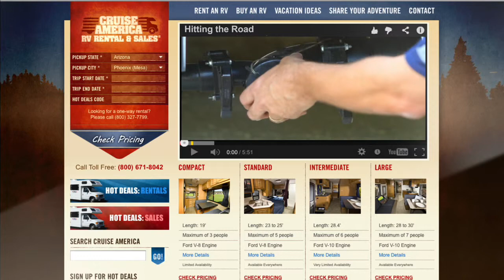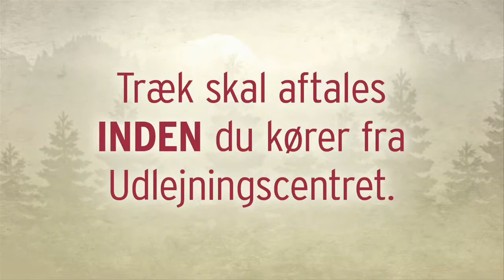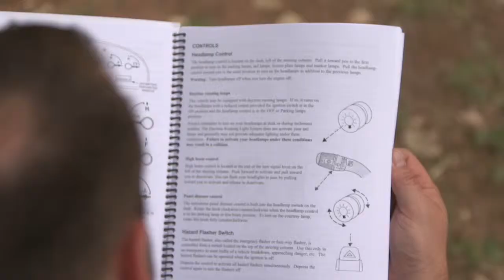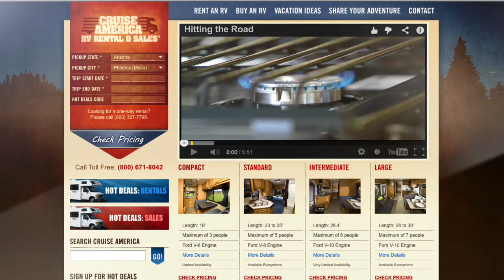Når du afhenter en autocamper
Se her hvordan det foregår, når du skal afhente din autocamper